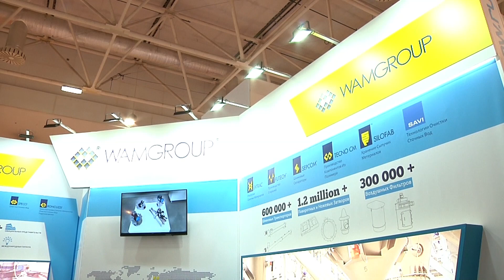WAM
Агропродмаш 2018